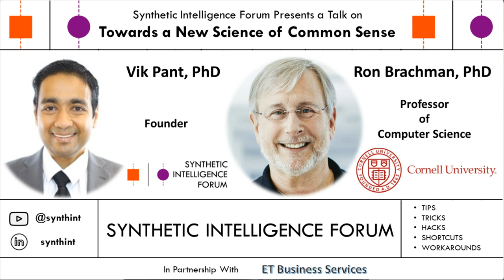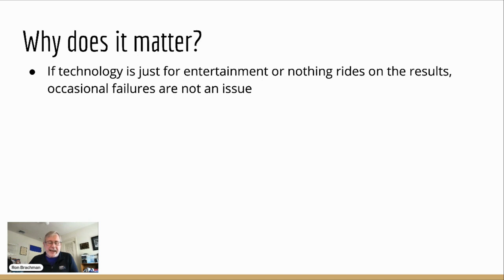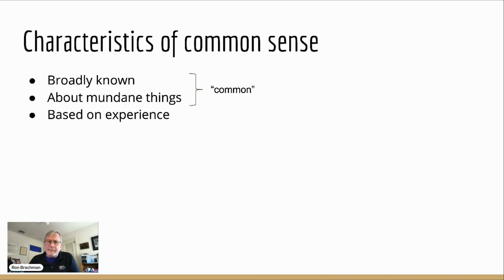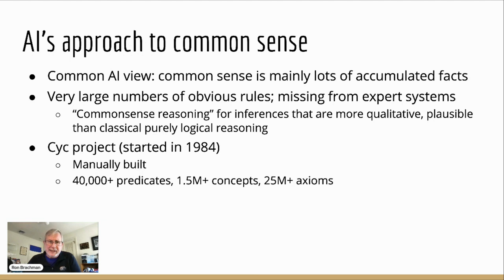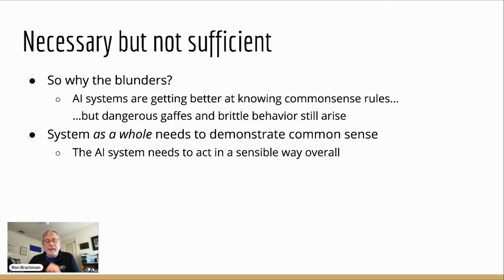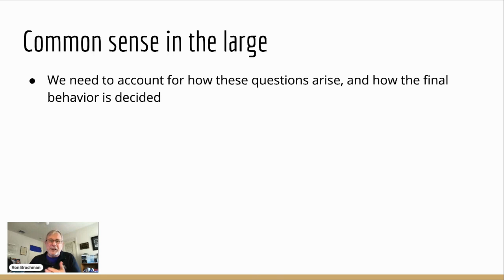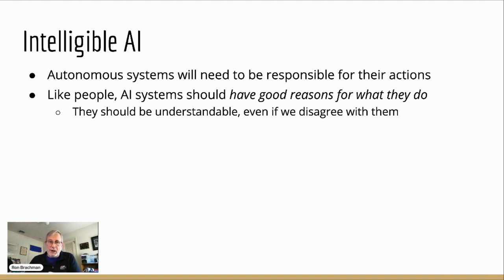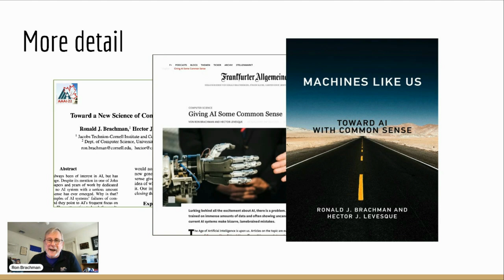Towards a New Science of Common Sense (Ron Brachman, PhD)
Synthetic Intelligence Forum is excited to convene a session titled "Towards a New Science of Common Sense" with Ron Brachman, PhD (Professor of Computer Science, Cornell University).

Topic: The notion of common sense has long intrigued AI researchers, yet it seldom occupies the spotlight. AI pioneer John McCarthy's early papers referenced the notion of common sense in the context of AI and numerous scholars have continued to study this topic. However, an AI system that exhibits truly common-sense behavior remains elusive. This talk explains the limitations of current AI systems in demonstrating common sense behavior.

Prof. Brachman reasons that countless instances of AI systems failing to exhibit common sense can be attributed to an overemphasis on specialized knowledge. Efforts to overcome the rigidity of AI, even within the realm of contemporary deep learning, have typically involved accumulating numerous small pieces of commonsense knowledge. However, amassing such knowledge fragments does not equate to a system capable of exhibiting human-like common sense. He outlines preliminary findings from a comprehensive investigation of common sense than previously undertaken, recognizing its complexity and the need for dedicated scientific inquiry.

Special Thanks to our Partner:
• ET Business Services